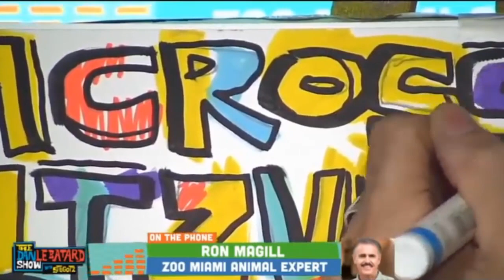Should You Catch Your Dog's Poop Before it Hits the Ground? - Feb 12, 2020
Dan LeBatard Show - Ron Magill answers the all-important question about whether you should attempt to catch your dog's poop before it hits the ground. - Feb 12, 2020